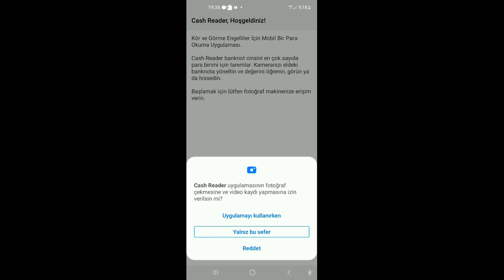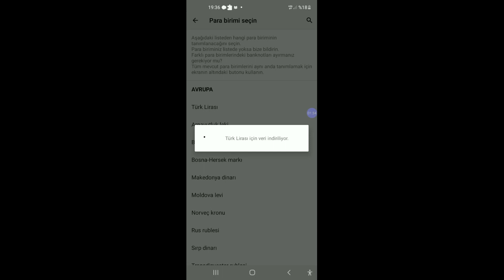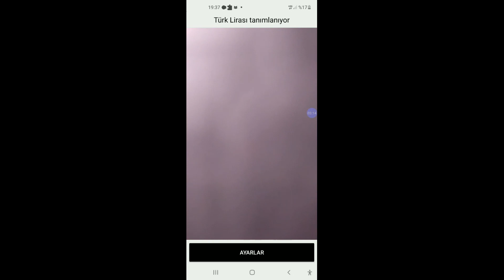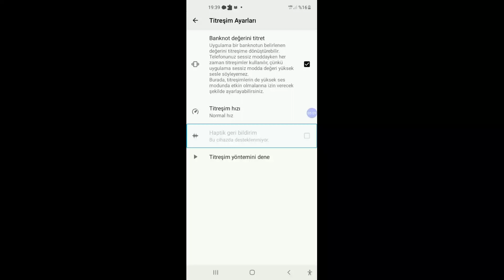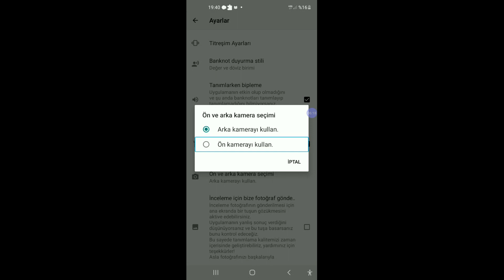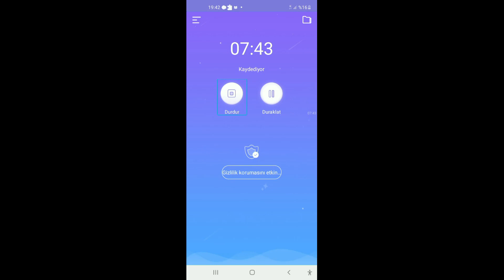Harun BOZKUŞ para tanıma uygulaması Cash Reader incelemesi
Harun BOZKUŞ SİZLER İÇİN PARA TANIMA UYGULAMASI OLAN Cash Reader uygulamasını inceledi.